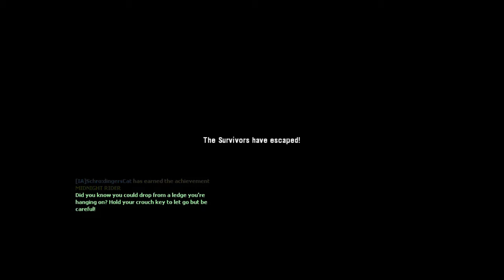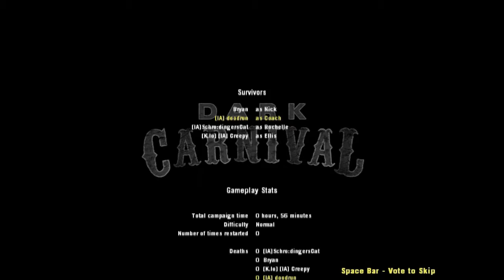[IA] Plays: Left 4 Dead 2 - Norman the Gnome and the Last Crusade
Norm shows the gang what it's like to live the life of a country rock band. Unfortunately, they quickly discover that this life is not for them at all, and decide to go back to their original plan of getting the flying horse piss out of there.

Players:
Bryan
Creepy (Coop)
doodrun
Schrodinger's Cat

Guest:
Whirly Bird